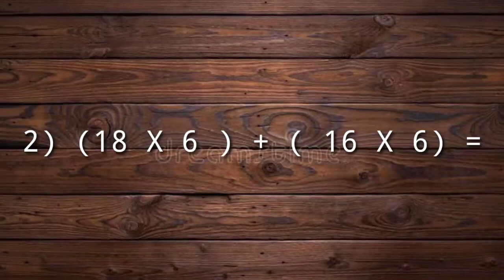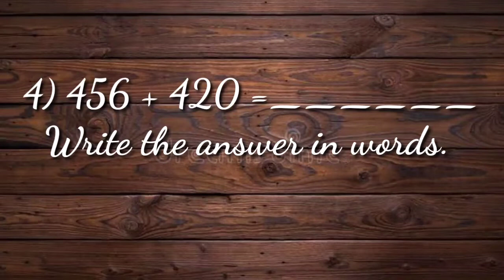********Mental Maths ******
Do in your copy.